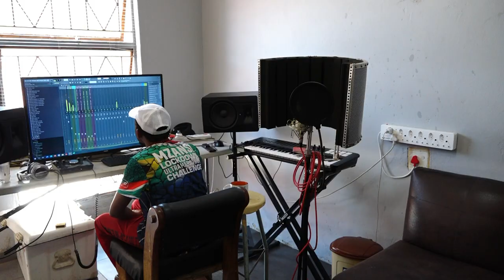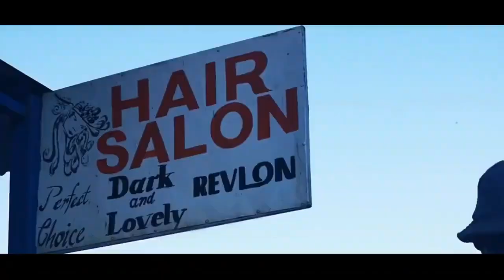VX CHUNASPAN DOCUMENTARY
IKAGENG TALENT I WE HAVE TALENT I PROMOTE YOUR OWN